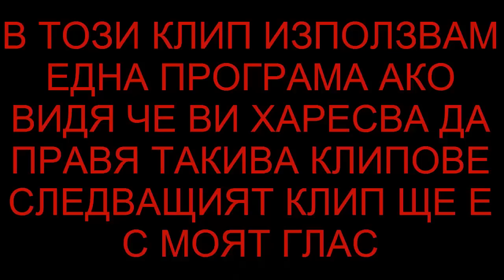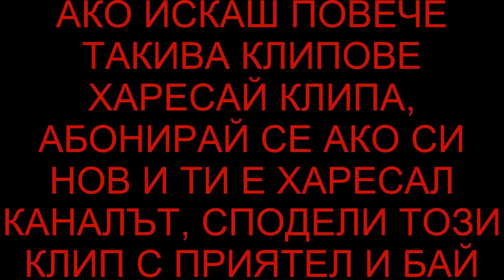10 СЪВПАДЕНИЯ,КОИТО Е ТРУДНО ДА ПОВЯРВАШ,ЧЕ СА СЕ СЛУЧЕЛИ!!!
Ще съберем ли 150 палеца нагоре?
Aко клипа Ви харесва, натиснете Харесва Ми (Like)